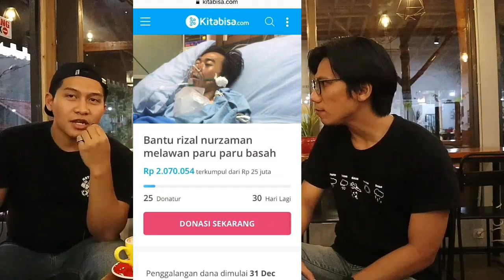KESAKSIAN TEMAN - TEMAN SAAT GUE KOMA DI RUMAH SAKIT - NGORSI -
Lanjut cerita yang kemren men tentang kisah menurut kesaksian temen gw ketika gw ga sadarkan diri. Stay terus di NGORSI ( Ngorek Informasi ) kisah kelanjutannya tonton video ini sampe habis . Terimaksih .. Chill..